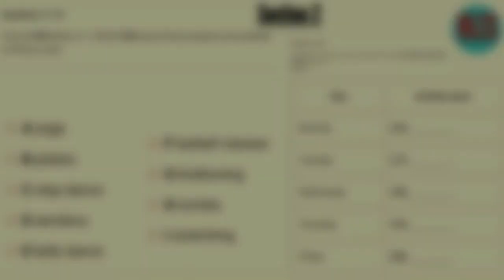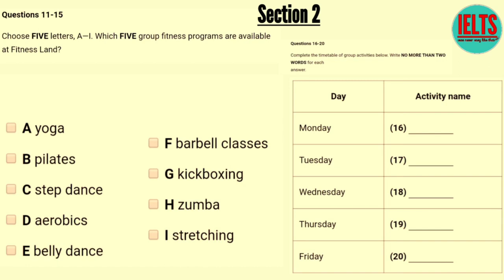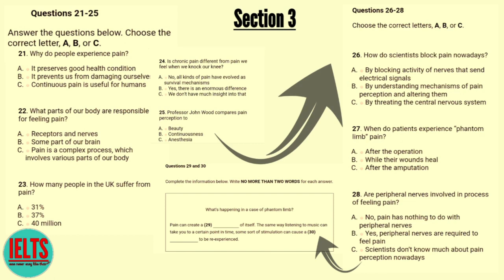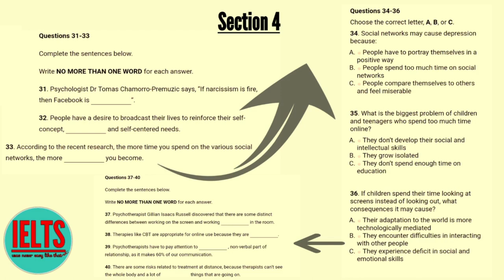IELTS LISTENING IDP PRACTICE